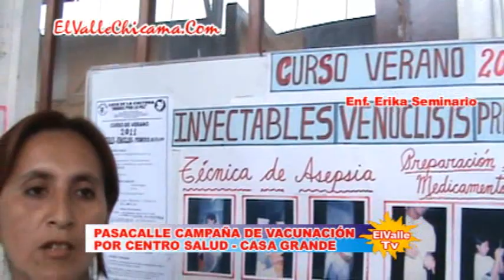Pasacalle de Sensibilización por Campaña de Vacunación por Centro Salud Casa Grande